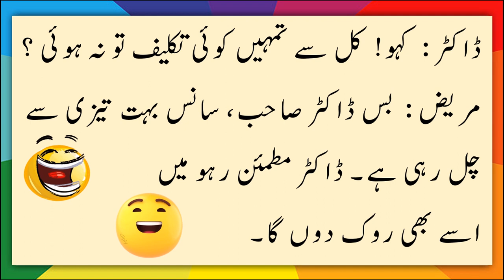مزیدار لطیفے | Funny Jokes | Latify | Urdu Jokes | Hansna Mana Hai | Mazahiya Latifay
Funny Jokes
Latify
Aaj ka Latifa
Shareer Bache
Urdu Jokes
Hansna Mana Hai
Mazahiya Latifay
Hansiyay
Muskuraiyay
Hansi Ilaj E Gham
Try not to Laugh
Mayari Latify